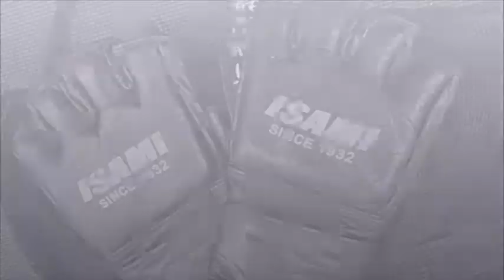SSJ Japanese Fighting Arts with Lee Hasdell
SSJ Shin Sen Jutsu was founded in Tokyo Japan by Lee Hasdell Sensei who was a Japanese Shoot-Fighter (Sogo-Kakutogi). The SSJ Dojo is now based in Milton Keynes (UK) where Lee Sensei teaches the SSJ method which combines Kickboxing, Grappling and Street Defence. Lee Sensei also works as a Close Protection Operative.